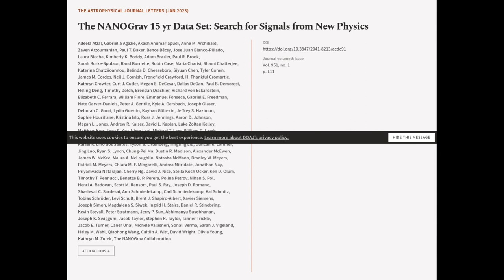The NANOGrav 15 yr Data Set: Search for Signals from New Physics | RTCL.TV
### Keywords ###

### Article Attribution ###
Title: The NANOGrav 15 yr Data Set: Search for Signals from New Physics
Authors: Adeela Afzal, Gabriella Agazie, Akash Anumarlapudi, Anne M. Archibald, Zaven Arzoumanian, Paul T. Baker, Bence Bécsy, Jose Juan Blanco-Pillado, Laura Blecha, Kimberly K. Boddy, Adam Brazier, Paul R. Brook, Sarah Burke-Spolaor, Rand Burnette, Robin Case, Maria Charisi, Shami Chatterjee, Katerina Chatziioannou, Belinda D. Cheeseboro, Siyuan Chen, Tyler Cohen, James M. Cordes, Neil J. Cornish, Fronefield Crawford, H. Thankful Cromartie, Kathryn Crowter, Curt J. Cutler, Megan E. DeCesar, Dallas DeGan, Paul B. Demorest, Heling Deng, Timothy Dolch, Brendan Drachler, Richard von Eckardstein, Elizabeth C. Ferrara, William Fiore, Emmanuel Fonseca, Gabriel E. Freedman, Nate Garver-Daniels, Peter A. Gentile, Kyle A. Gersbach, Joseph Glaser, Deborah C. Good, Lydia Guertin, Kayhan Gültekin, Jeffrey S. Hazboun, Sophie Hourihane, Kristina Islo, Ross J. Jennings, Aaron D. Johnson, Megan L. Jones, Andrew R. Kaiser, David L. Kaplan, Luke Zoltan Kelley, Matthew Kerr, Joey S. Key, Nima Laal, Michael T. Lam, William G. Lamb, T. Joseph W. Lazio, Vincent S. H. Lee, Natalia Lewandowska, Rafael R. Lino dos Santos, Tyson B. Littenberg, Tingting Liu, Duncan R. Lorimer, Jing Luo, Ryan S. Lynch, Chung-Pei Ma, Dustin R. Madison, Alexander McEwen, James W. McKee, Maura A. McLaughlin, Natasha McMann, Bradley W. Meyers, Patrick M. Meyers, Chiara M. F. Mingarelli, Andrea Mitridate, Jonathan Nay, Priyamvada Natarajan, Cherry Ng, David J. Nice, Stella Koch Ocker, Ken D. Olum, Timothy T. Pennucci, Benetge B. P. Perera, Polina Petrov, Nihan S. Pol, Henri A. Radovan, Scott M. Ransom, Paul S. Ray, Joseph D. Romano, Shashwat C. Sardesai, Ann Schmiedekamp, Carl Schmiedekamp, Kai Schmitz, Tobias Schröder, Levi Schult, Brent J. Shapiro-Albert, Xavier Siemens, Joseph Simon, Magdalena S. Siwek, Ingrid H. Stairs, Daniel R. Stinebring, Kevin Stovall, Peter Stratmann, Jerry P. Sun, Abhimanyu Susobhanan, Joseph K. Swiggum, Jacob Taylor, Stephen R. Taylor, Tanner Trickle, Jacob E. Turner, Caner Unal, Michele Vallisneri, Sonali Verma, Sarah J. Vigeland, Haley M. Wahl, Qiaohong Wang, Caitlin A. Witt, David Wright, Olivia Young, Kathryn M. Zurek ,and The NANOGrav Collaboration

### Video Timestamps ###
0:00:00 - Summary
0:01:02 - Title
0:01:09 - Outro
0:01:13 - End